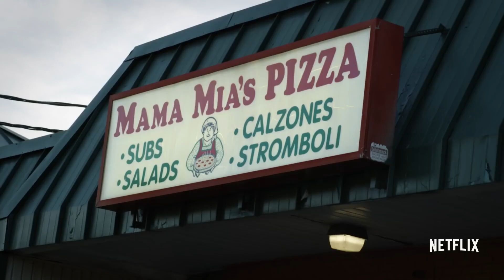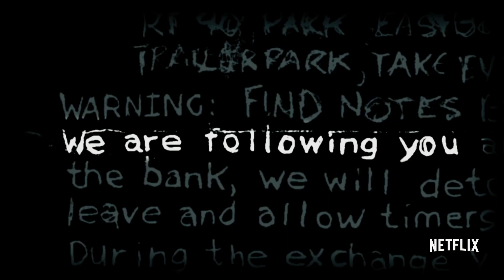Evil Genius Official Trailer HD JBLYNKS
2:28 PM. August 28, 2003. A man walks into a bank with a bomb locked around his neck. This is a true story.